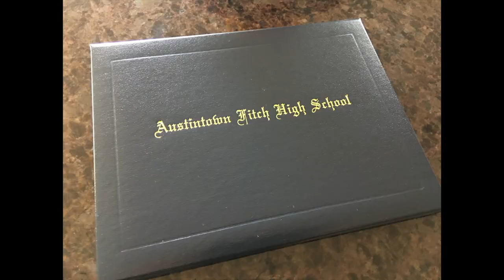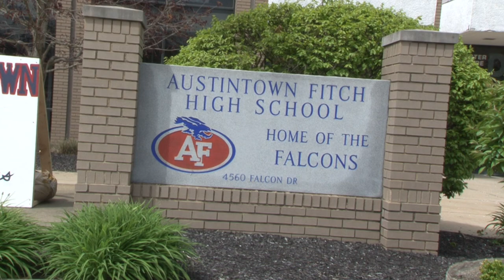Cameron Dean Currie 2020 graduation from fitch high school austintown,Ohio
Music credit The Verve
Bitter sweet symphony
released 1997
studio Olympic studios London